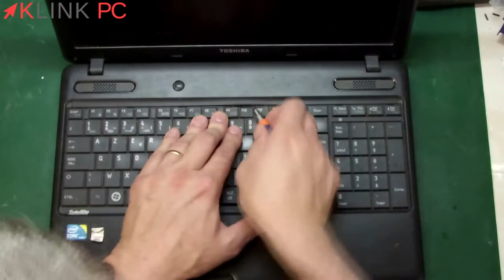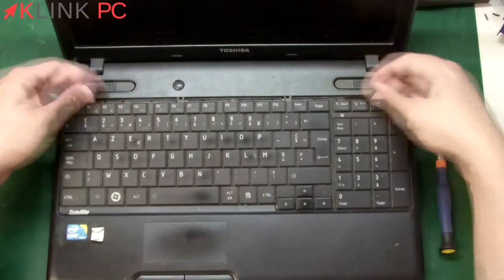Comment démonter un PC portable Toshiba Satellite C660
Vous verrez tout le processus commenté étape par étape afin de vous guider au mieux dans le démontage, le dépannage et la réparation de votre ordinateur portable Toshiba Satellite C660.

⚠️ Merci de regarder cette vidéo